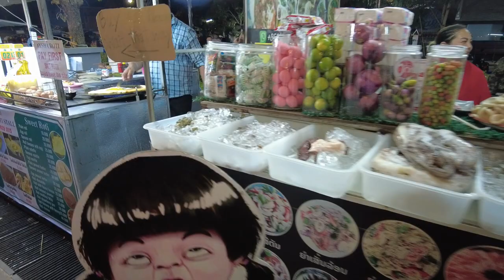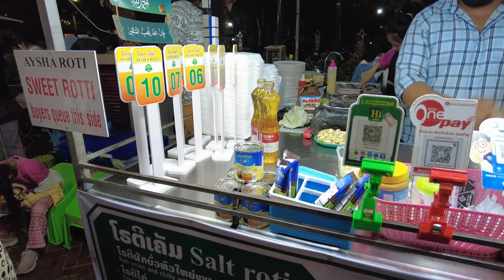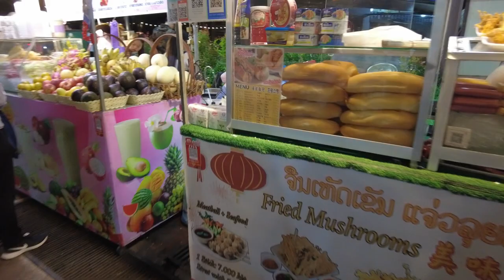라오스 자유여행 : 루앙프라방 야시장 저녁먹기 (Richard Park/리차드박)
*후원계좌 : 농협 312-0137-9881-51 박*한
라오스 자유여행 : 루앙프라방 야시장 저녁먹기
Laos Free Travel: Eating dinner at Luang Prabang Night Market
라오스 자유여행 루앙프라방 야시장 저녁먹기 Laos Free Travel: Eating dinner at Luang Prabang Night Market 리차드박 Richard Park